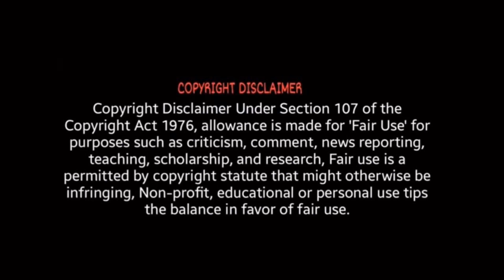MS Dhoni Birthday Mashup 2021| Reaction I ODY I MSD I srilankan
Reaction In Tamil From ODY Foodies.